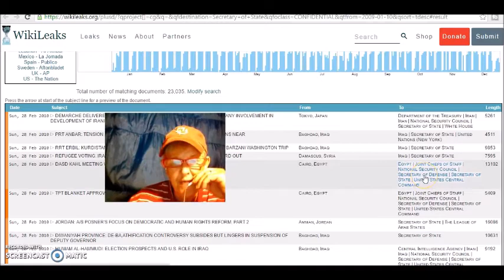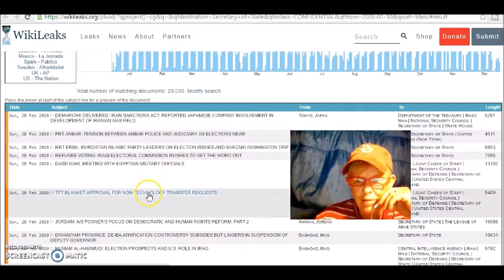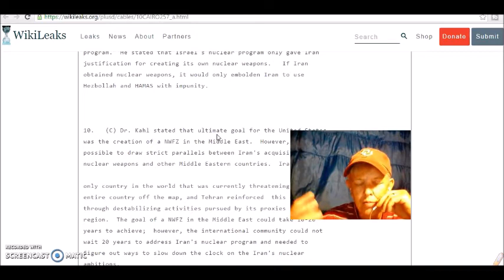Breaking News Newest Emails released From WikiLeaks that involves Secretary of State Hillary Clinton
Wow some of these emails that I have read so far is crazy information WikiLeaks released these and there are tons of info in them that you can read for yourself It a shame that this information is out there this might Do Hillary in for Sure when the Public reads these info So please Share this Video To Read this info Click on the